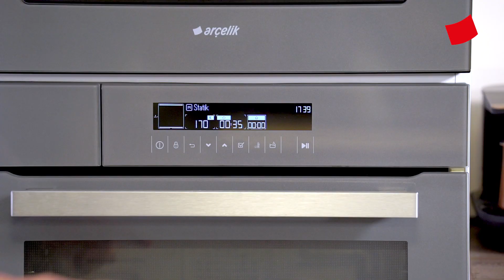HER DİLİMİ ÇOK KEYİFLİ ERİKLİ KEK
Malzemeler:
2 adet orta boy yumurta
1 su bardağı süt
30 g tereyağı
1 buçuk su bardağı şeker
1 paket vanilya
1 paket kabartma tozu
2 buçuk çay bardağı un
1 tatlı kaşığı tarçın
1 su bardağı fındık
8-10 adet erik

Tarif:
Yumurta ve şekeri beyazlaşana kadar Arçelik Multi Şef Profesyonel Mutfak Makinesi’nde çırpın.
Tereyağı, süt ve vanilyayı ekleyin.
En son kabartma tozu ve unu ilave edin.
Pürüzsüz bir kek hamuru elde ettikten sonra kek hamurunu kalıba boşaltın.
Fındıkları ve tarçını karıştırın. Kek hamurunun üzerine dökün.
Erikleri elma dilimi şeklinde boşluk kalmayacak şekilde dizin.
Arçelik Ankastre Fırın'da 170 derecede 30-35 dakika pişirin.
Afiyet olsun!